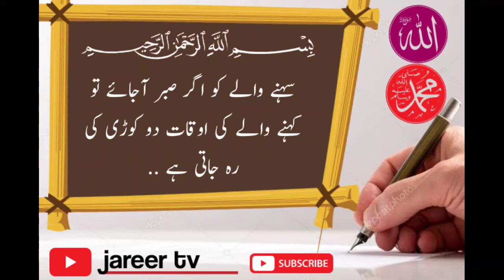jab tak tera gharor aur ghusa baqi hai.. | islamic quotes | jareer tv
(Your Queries)
islamic quotes
urdu quotes
islamic quotes in urdu
allah quotes
quotes in urdu
isalmic quotes
quotes